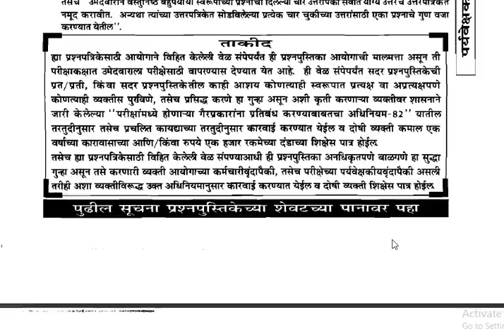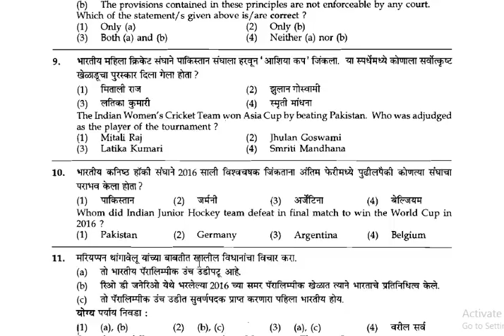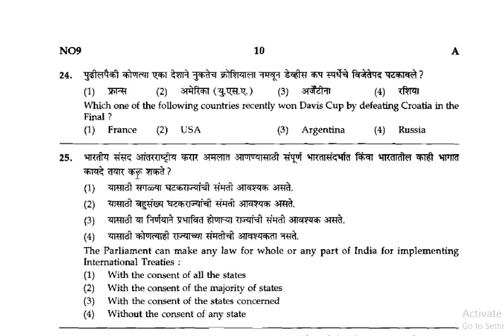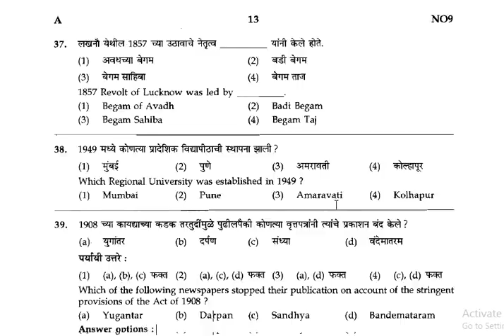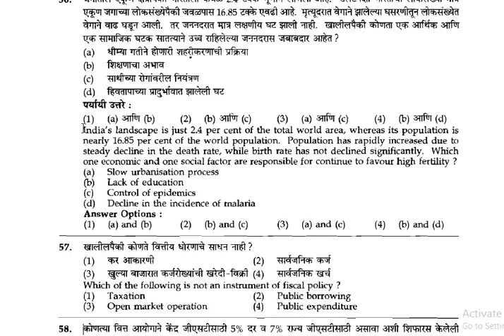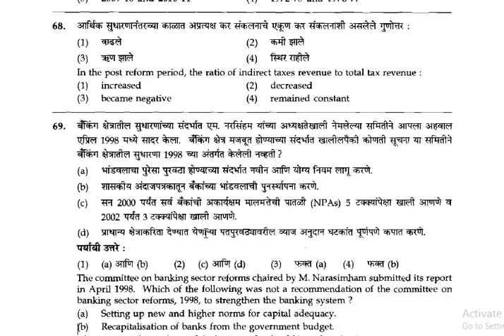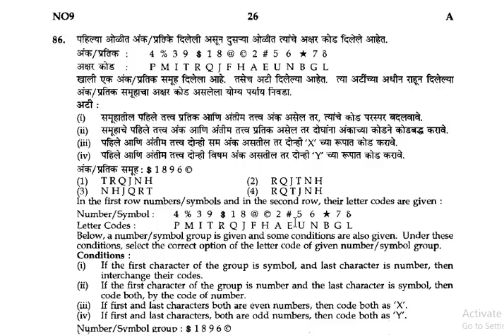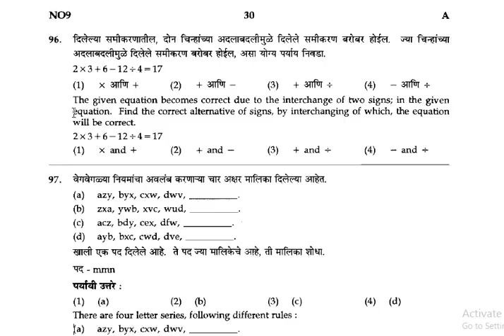ASO STI PSI Combine exam Paper Solution with Explaination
Today we are going to look the paper difficulty level, also we will see each question asked by MPSC with explanation. There are some wrong answers are given by the MPSC in their 1st answer key, we will discuss on the same and definitely accomplish your queries.